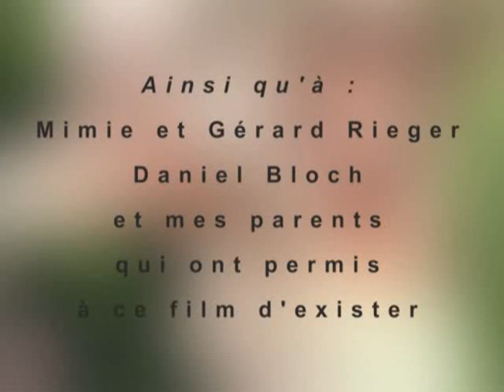Compost en el jardin 2